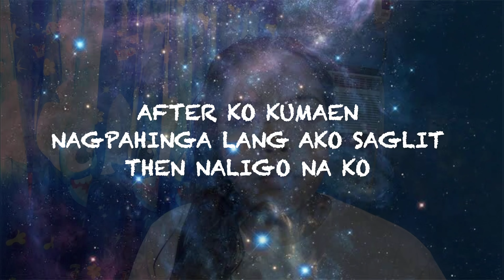|| EATING YELLOW FOOD FOR 24HRS (WALA AKONG MAKAEN NAUWI SA TULOG) || GLADYS MARY LORD